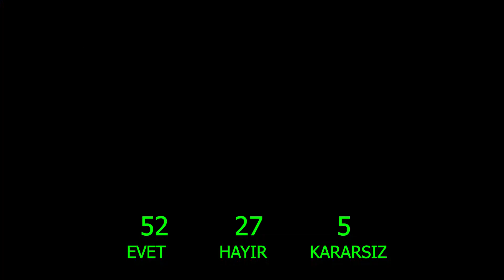(SAYAÇLI) HALKIN % 60'I ERKEN SEÇİM İSTİYOR PEKİ YA "AKP" VE MHP ?